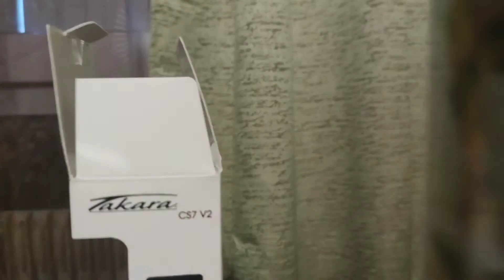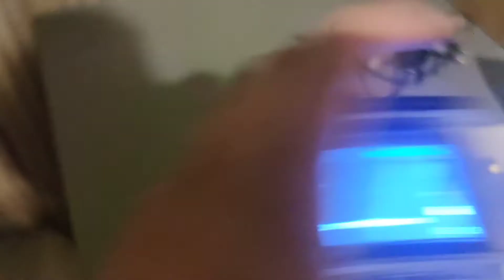Unboxing De Ma Camera?!?!!!?!!